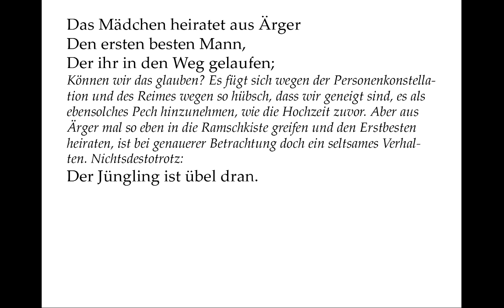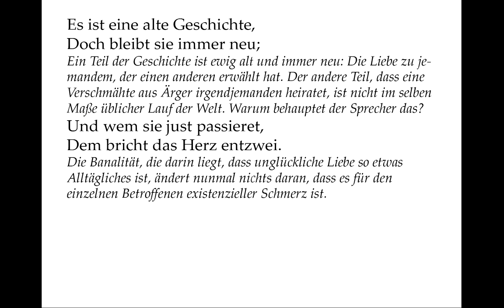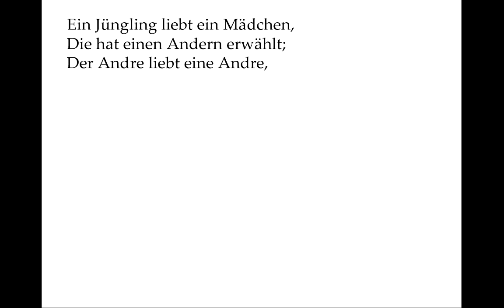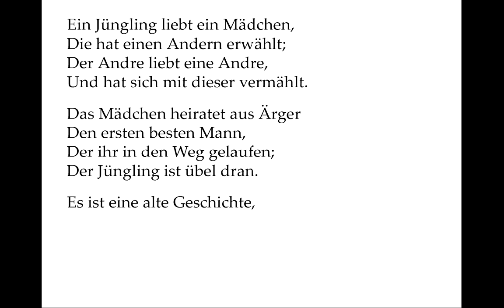Heine verstehen: Ein Jüngling liebt ein Mädchen (Gedichte-Karaoke 92)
Vortrag: 00:06
Kommentar: 00:45
Selber sprechen mit Teleprompter: 03:33

Ein Jüngling liebt ein Mädchen,
Die hat einen Andern erwählt;
Der Andre liebt eine Andre,
Und hat sich mit dieser vermählt.

Das Mädchen heiratet aus Ärger
Den ersten besten Mann,
Der ihr in den Weg gelaufen;
Der Jüngling ist übel dran.

Es ist eine alte Geschichte,
Doch bleibt sie immer neu;
Und wem sie just passieret,
Dem bricht das Herz entzwei.

So weit, so normal.

So bitter das für den Betroffenen ist, das ist der Lauf der Welt.

Wenn das Liebeskarussel sich dermaßen in die falsche Richtung dreht, was will man da machen.

Können wir das glauben? Es fügt sich wegen der Personenkonstellation und des Reimes wegen so hübsch, dass wir geneigt sind, es als ebensolches Pech hinzunehmen, wie die Hochzeit zuvor. Aber aus Ärger mal so eben in die Ramschkiste greifen und den Erstbesten heiraten, ist bei genauerer Betrachtung doch ein seltsames Verhalten. Nichtsdestotrotz:

Das können wir verstehen, denn nun ist sie halt weg.

Ein Teil der Geschichte ist ewig alt und immer neu: Die Liebe zu jemandem, der einen anderen erwählt hat. Der andere Teil, dass eine Verschmähte aus Ärger irgendjemanden heiratet, ist nicht im selben Maße üblicher Lauf der Welt. Warum behauptet der Sprecher das?

Die Banalität, die darin liegt, dass unglückliche Liebe so etwas Alltägliches ist, ändert nunmal nichts daran, dass es für den einzelnen Betroffenen existenzieller Schmerz ist. Dabei tut der Sprecher so, als wenn er von anderen spricht, aber selbstverständlich ist er selber der Jüngling. Und er erzählt diesen absurden Anti-Liebesreigen so, um vor allem die Wahl des Mädchens abzuwerten. Der „erste beste Mann“ ist der „Gimpel“, der „schnalzende[] Herr Gemahl“, das „Männchen[...] klein und putzig, inwendig [...] grob und schmutzig“ aus anderen Gedichten Heines. Der leidende Dichter zerquält sich eben damit, dass er entweder das Mädchen dämonisiert oder über Ihren Gatten herzieht. Und nie erfahren wir, was sie denn Böses tat, als dass sie diesen einen anderen erwählte.
Wenn man einmal Robert Schumanns Vertonung gehört hat, kann man sich dieses Gedicht kaum anders mehr denken: Wie die Musik bis zum Schluss versucht, humoristisch ohne emotionale Anteilnahme zu sein, wie sie für einen Moment darin versagt, wenn nämlich „das Herz entzwei“ bricht, und wie das humoristische Humpeln sich am Ende als Wutgetrampel herausstellt!